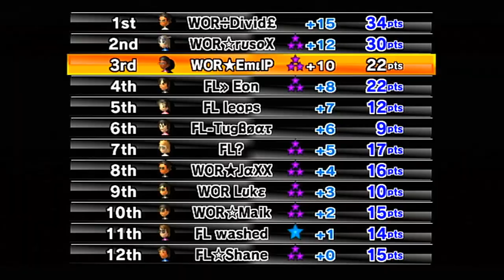Mario Kart Wii Custom Tracks - Team World vs. Final Stand - Clan War Part 2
Part 2 of one of the biggest custom track wars to date! I'm happy Part 1 was enjoyed by a lot of you guys so I hope Part 2 delivers just as much.

Check out other members of Team World and their POVs of this war!

GGs to FL for all of this, particularly Leops for being the one to organize this event. Hopefully we get another event like this in the Custom Track scene eventually.